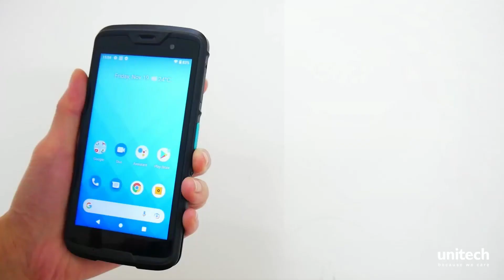Unitech EA520 - How to remove & install the battery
Watch our latest video to learn how to remove and install the Unitech EA520 battery. This rugged smartphone is equipped with a powerful barcode reading engine and offers the perfect balance of productivity, connectivity and performance. Along with great features the EA520 is optimized for retail, hospitality, warehousing logistics and field service environments.